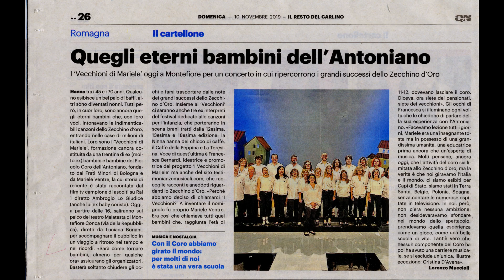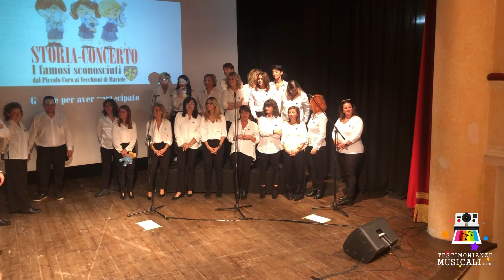I ringraziamenti del Sindaco Filippo Sica e del Vicesindaco Francesco Taini.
Il 10 novembre 2019 al Teatro Malatesta di Montefiore Conca, si è svolta la Storia - Concerto di Testimonianze Musicali: "I famosi sconosciuti dal Piccolo Coro ai Vecchioni di Mariele".
Al termine, l'intervento del Sindaco Filippo Sica e del vicesindaco Francesco Taini (neo papà!)